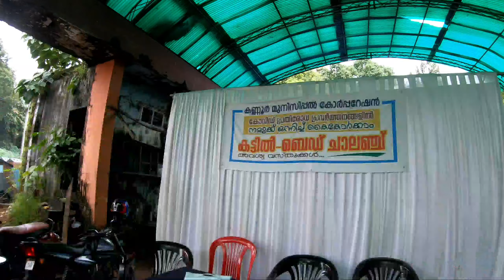കൊറോണ കാലം സഹായമായി ഒരു വായനശാല|kerala government|reading rooms |prano vlogs